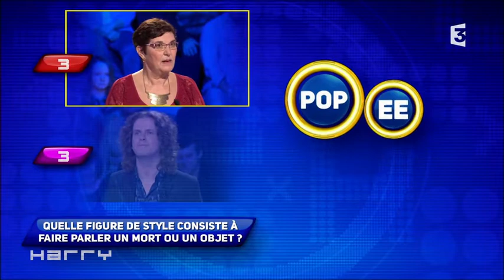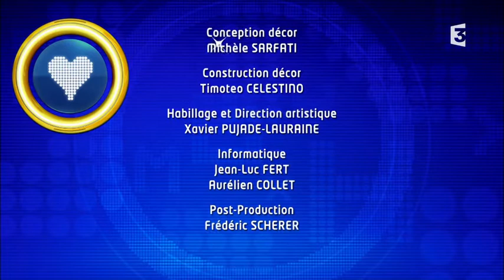20180105_ Harry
Emission "Harry" du 05 janvier 2018, présentée par Sébastien Folin sur France 3.
Candidats : Grégory_Cédric_Michèle_Jarno